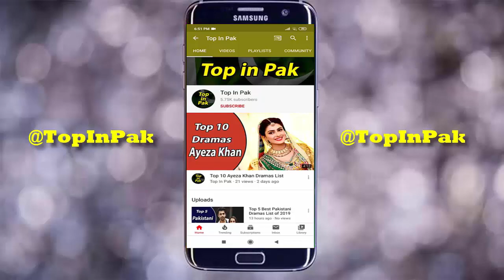Top 5 Best Ahad Raza Mir Dramas List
Here is the Top 5 Best Ahad Raza Mir Dramas List you must watch. Ahad Raza Mir is a Pakistani actor, producer, singer, and writer. Mir is known for his roles in Pakistani television serials and for his appearance in musical show Coke Studio 11. A leading role in the romantic drama Yaqeen Ka Safar proved to be a breakthrough for Mir.